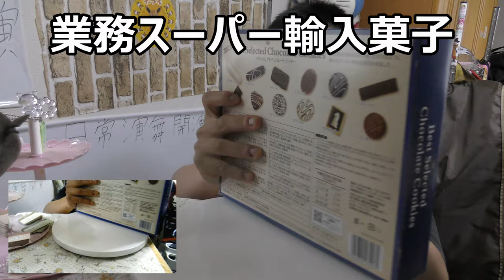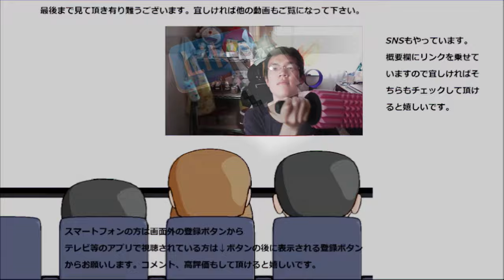【大食い】業務スーパーの輸入ケーキ、クッキー、ビスケットを乱れ食いしまくって見た。これで肥満確定……？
業務スーパーの輸入ケーキ、クッキー、ビスケット色々乱れ食いしてみました。種類も量も豊富で大満足！！だけど一つ怖いのが……
贈り物は此方まで↓
〒153-0042